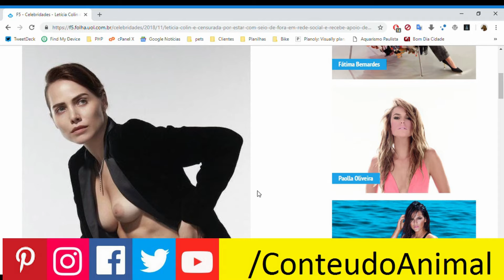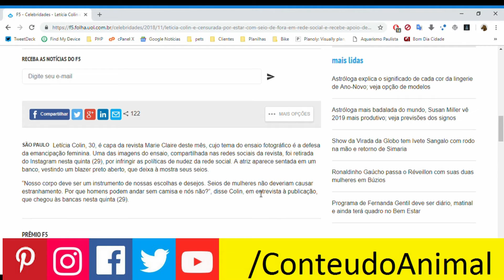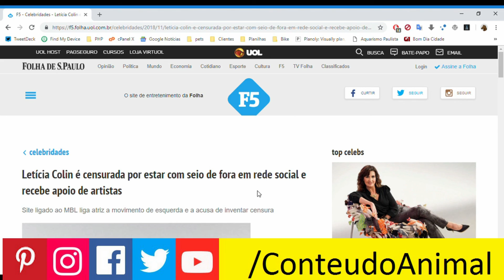Regras são Regras e assim que funciona fora do brasil - Nem Leticia Colin é acima da lei